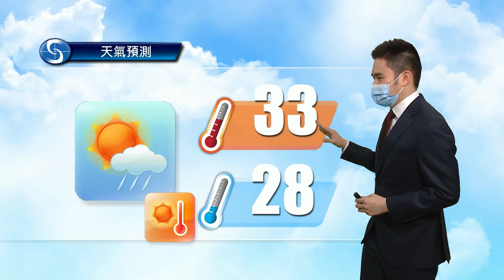黃昏天氣節目(06月27日下午6時) - 科學主任何俊傑